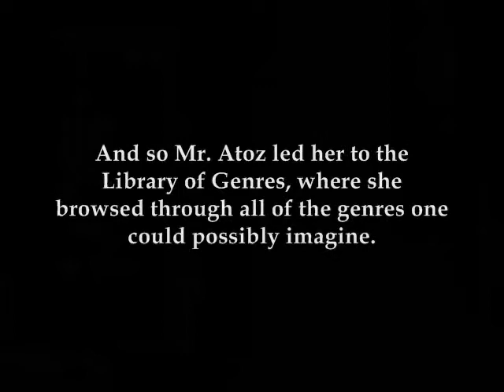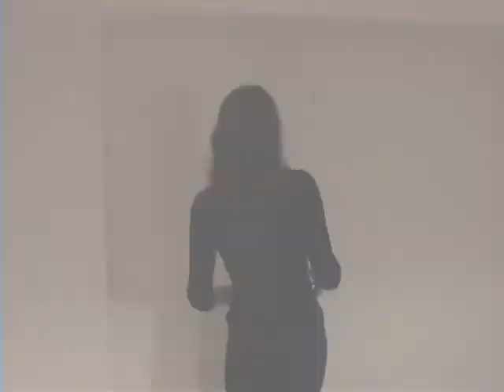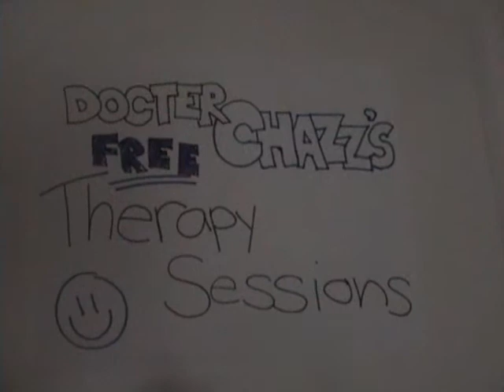The Library of Genres (Part 1)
Side note: The exchanges between Will Smith in 'Hitch' and Will Ferrell in 'Wedding Crashers' were inspired by a video made by Jibbityha for the Fr. Leo J Austin Christmas Follies.